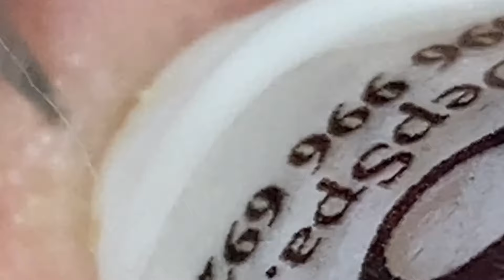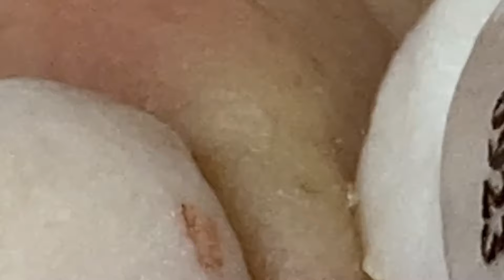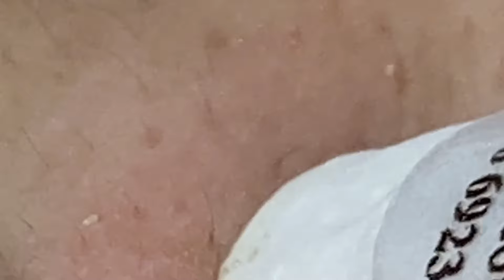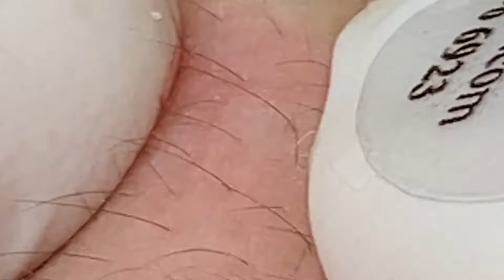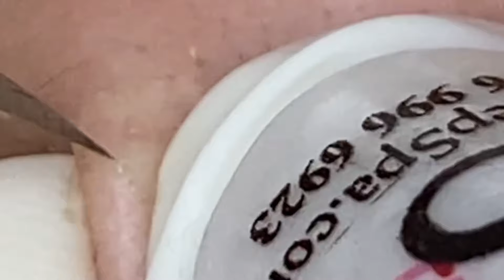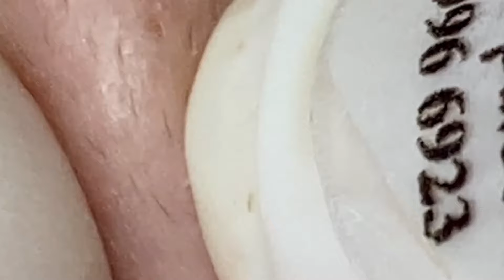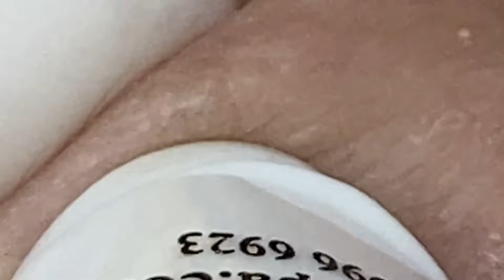𝐀 𝐖𝐨𝐧𝐝𝐞𝐫𝐟𝐮𝐥 𝐃𝐚𝐲 #1245